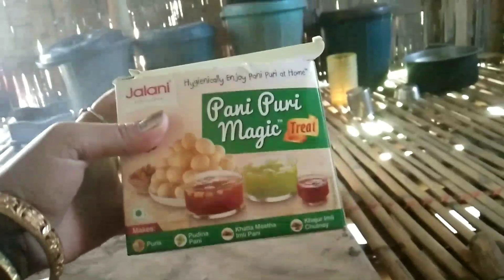আজিৰ Challenge 😁 কি যে হল আৰু/এজনী ছোৱালীৰ বিষয়ে বেয়াকৈ কোৱাৰ কাৰো অধিকাৰ নাই